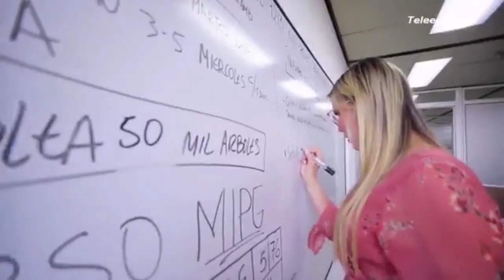EN SU PARCHE 23 DE NOVIEMBRE DEL 2023